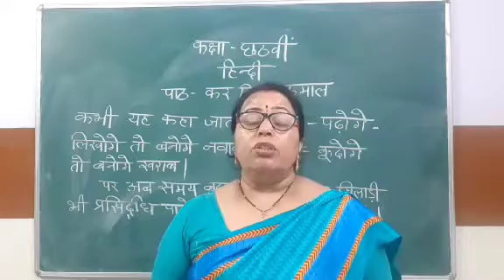SJS - NGH Class 6 HINDI - 23